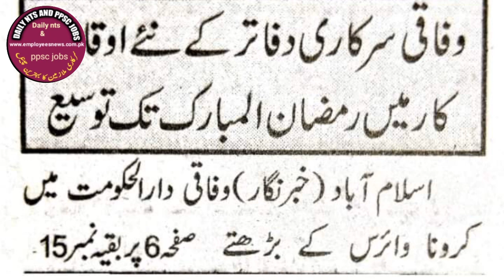Federal govt employees news I central govt employees news latest I Pakistan employees news 2020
In this video I shall tell you about new office timing for Federal govt employees news